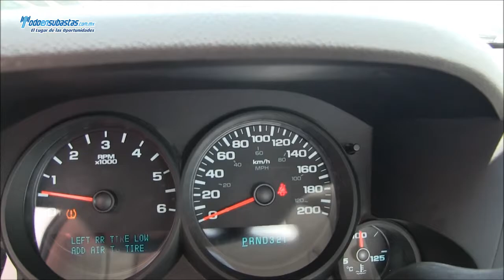CHEVROLET Silverado 1500 Paquete G Automática A/A / 2010